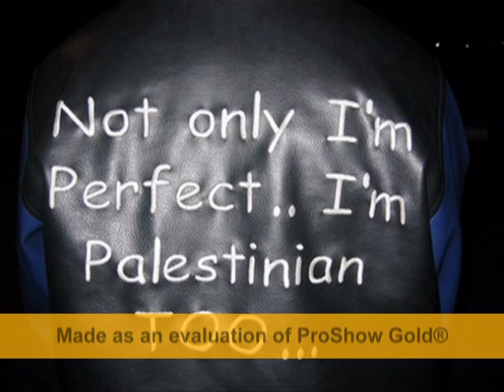jerry lee lewis - boogie woogie country man